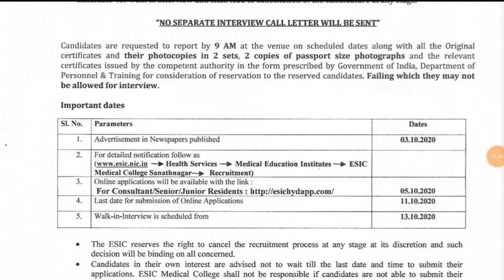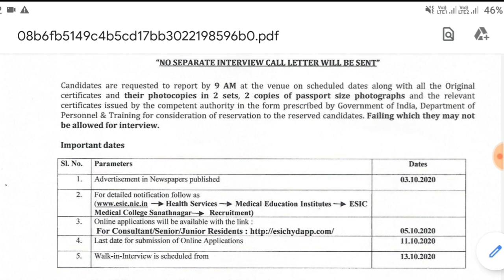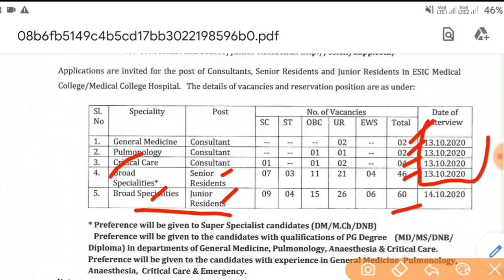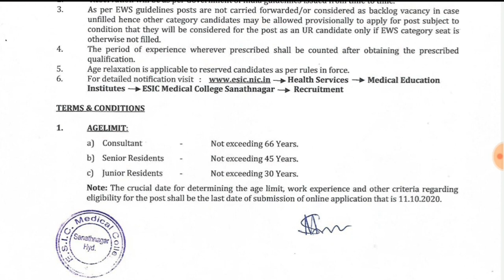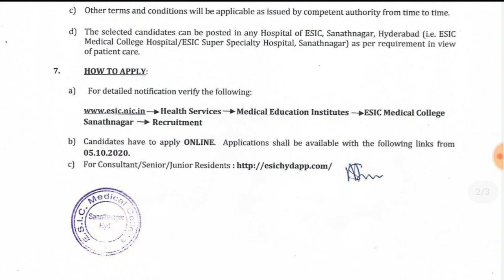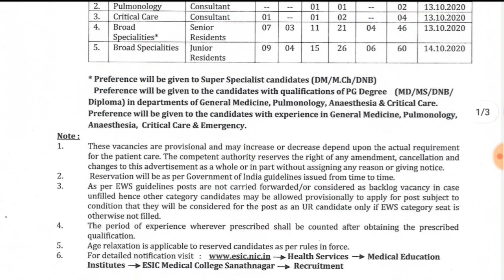Hyderabad ESIC 114 Jobs Notification 2020||Walk In Interview||Jobs In Telugu